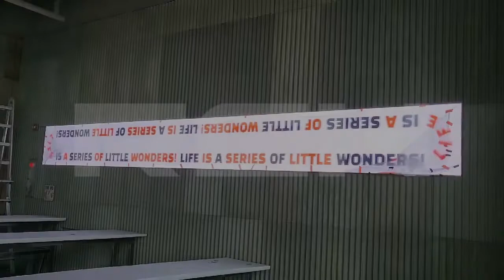[RCH] 포항 카페 오브레멘 LED 전광판 설치 (Cafe OH!BREMEN in Pohang LED Display)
[Specification]